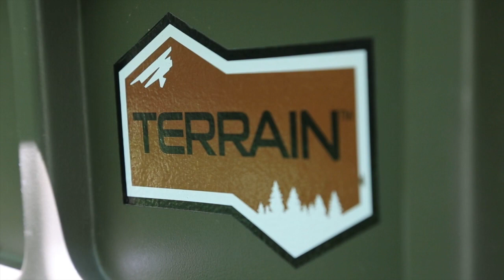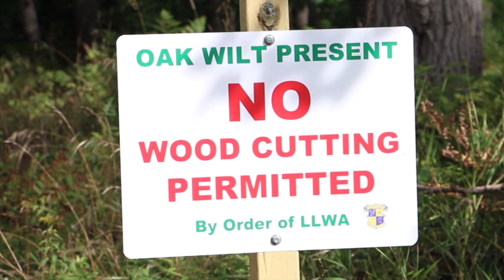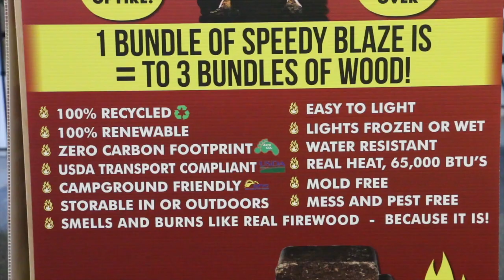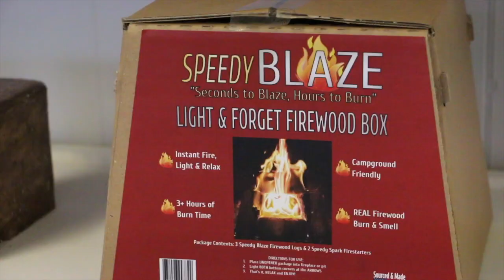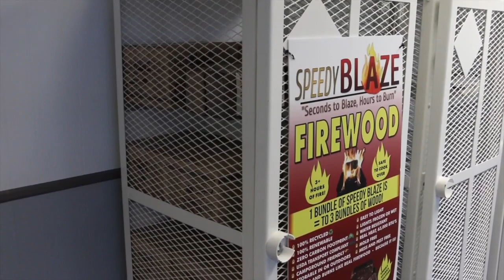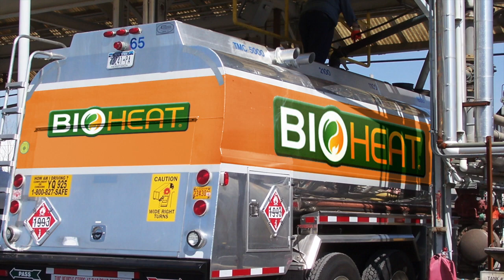Goose Hunting, Sturgeon Fishing, Lake Trout Fishing, New Product, Gun Tips:Mi Out of Doors TV #1837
This week we follow Jimmy on several days of traveling - Goose hunting, Sturgeon fishing, Laker fishing all in a few short days! We also learn about a new product for sportsmen and get some good tips on water fowling and our guns.